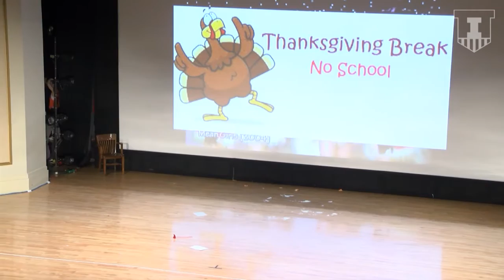Illini Swim & Dive Jock Jams 2017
The Illinois Swim & Dive team's performance at Illini Jock Jams 2017!